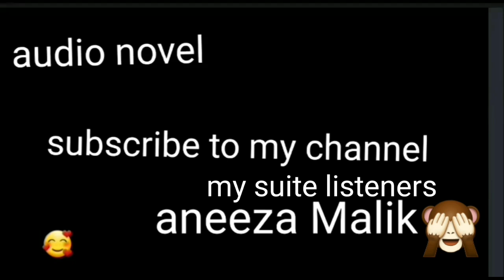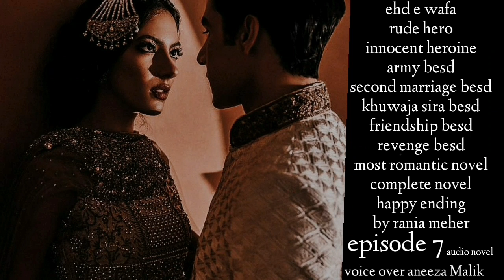ehd e wafa by rania meher (second marriage besd army besd most romantic novel)episode 7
Ehd e wafa by rania meher

Rude hero
Innocent heroine
Army besd
Second marriage besd
Khuwaja sira besd
Friendship besd
Most romantic novel
Revenge besd
Interesting novel
Complete novel
Happy ending

Hero. saam ..devil
Heroine ..rooha